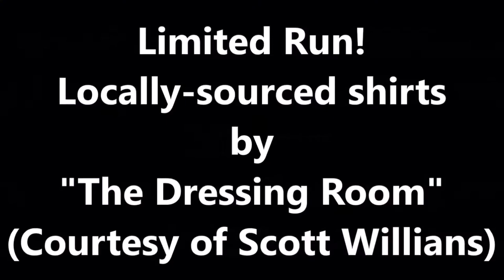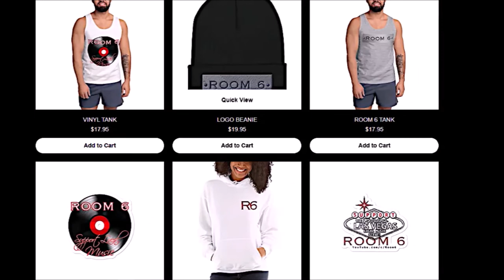ROOM 6 "JUST JOSH" #9 (I'm So Excited)! [VLOG]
↓↓↓ LINKS & ANNOTATIONS BELOW! ↓↓↓
I'M SO EXCITED!!! I've waited for almost TWO YEARS for this announcement! I hope you'll be excited too!